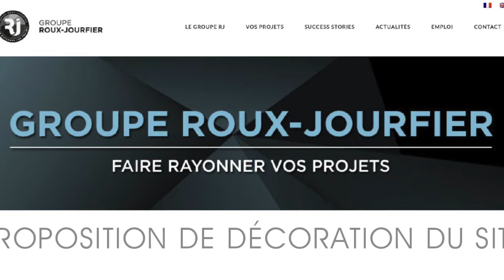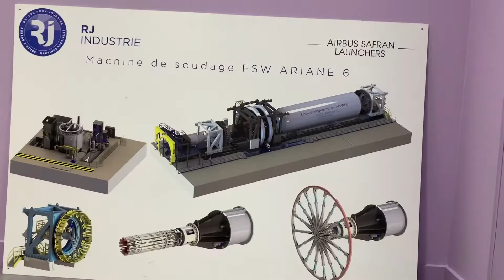Défi RJ Industrie à F.Gosliere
RJ Industrie et Fabrice Roux me lance le défi de créer 14 visuels « Métiers » afin de décorer leurs nouveaux locaux.
6 d’entre eux sont reproduit sous forme de fresques, les autres imprimés sur Aluminium (Métier de chaudronnerie d’origine oblige ;-)
14 femmes casques de masque de soudure et symbolise aeronautique aerospatial industrie maintenance energie retd r&d metallurgie robotique metallurgie edf ariane carmat aubertetduval Aubert & Duval
c’est vous qui me lancez mon prochain défi ?